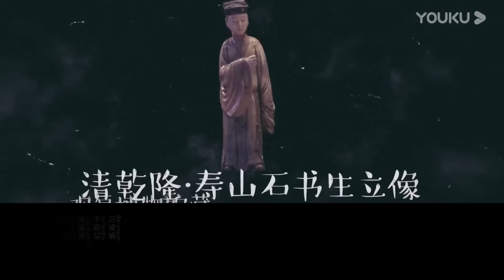什么脸更耐老？这些特征，决定你比同龄人更显年轻！圆桌派